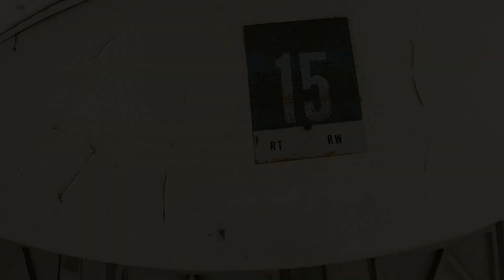BATUNUNGGAL INDAH IX NO 15